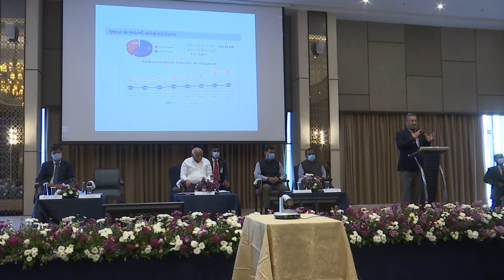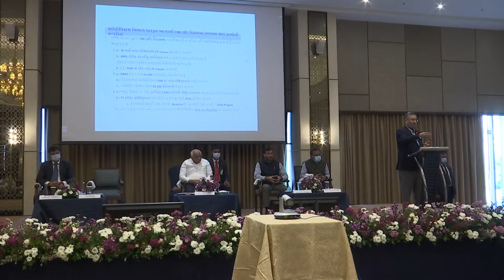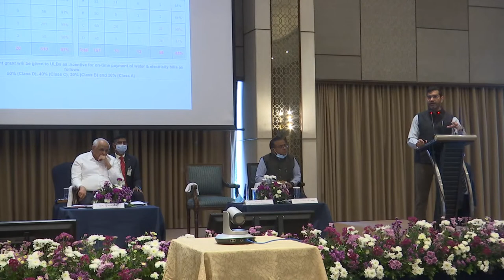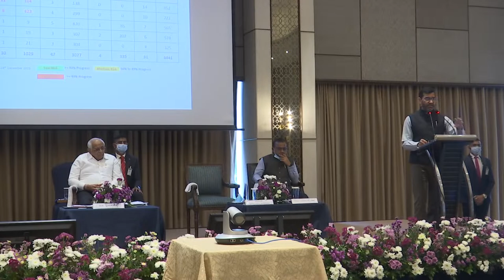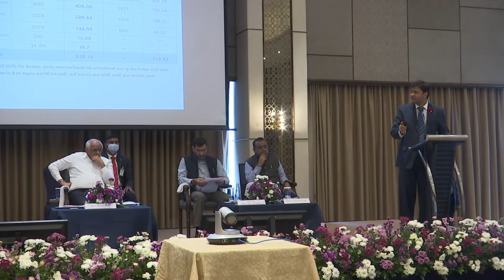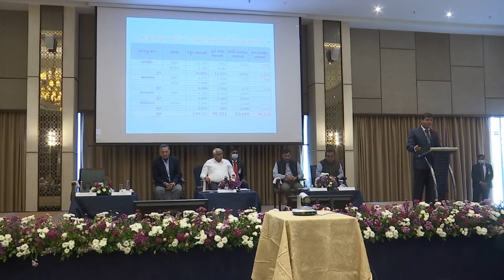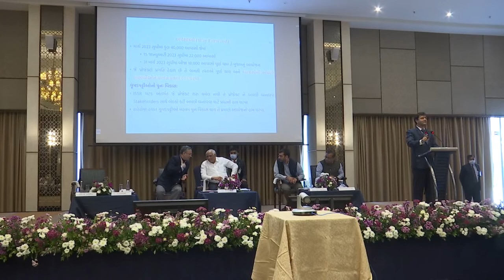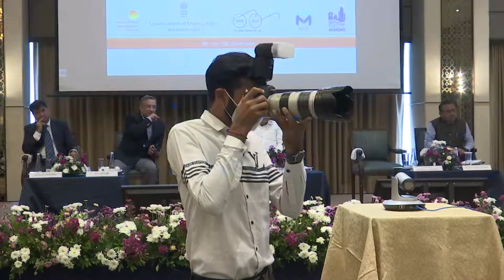Hon'ble CM attends conclave of city leaders in Gandhinagar